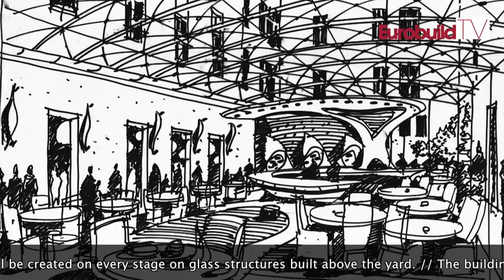Warszawski Dom Braci Jabłkowskich przejdzie metamorfozę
Warszawski Dom Braci Jabłkowskich przejdzie metamorfozę. Nad projektem architektonicznym czuwa firma Bose International Planning & Architecture.